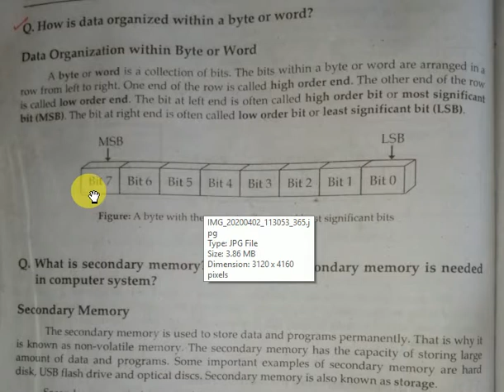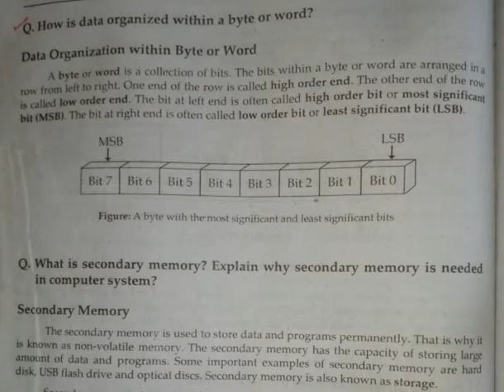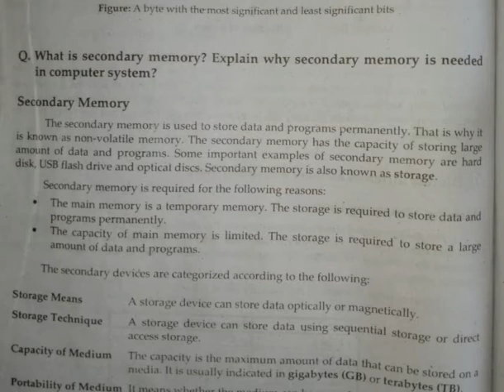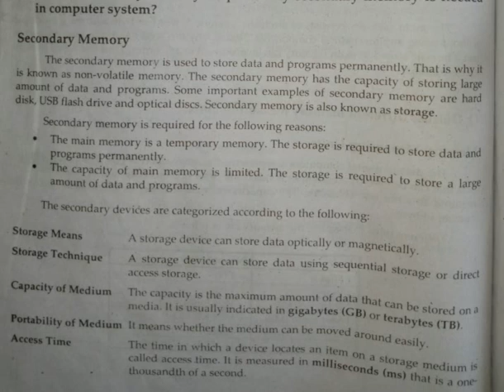L # 5 |9th class| computer